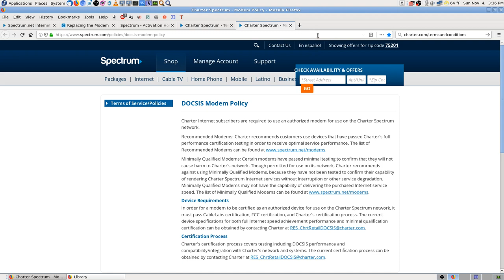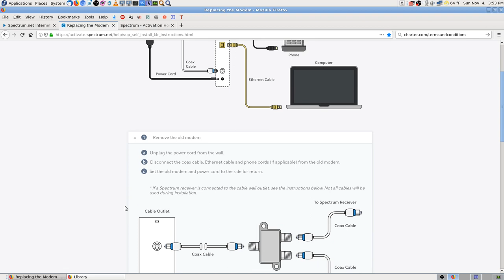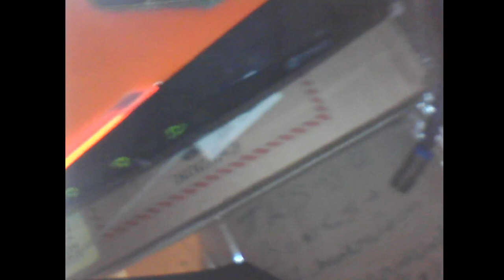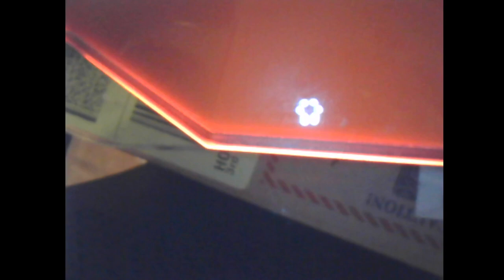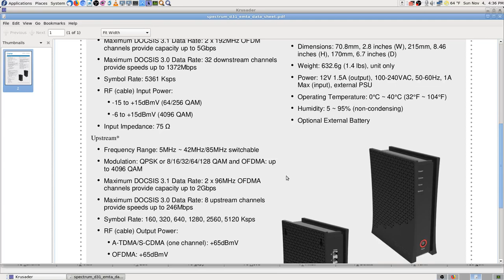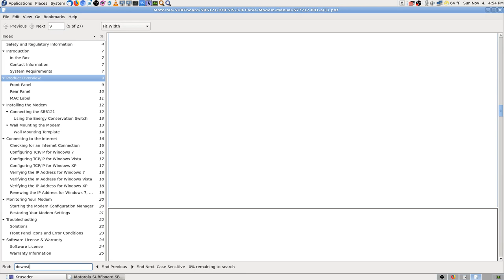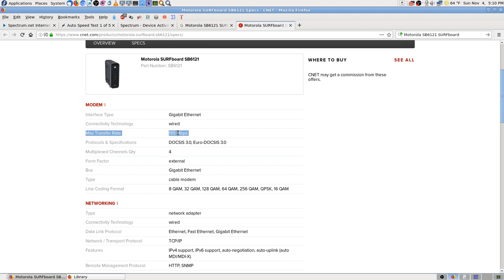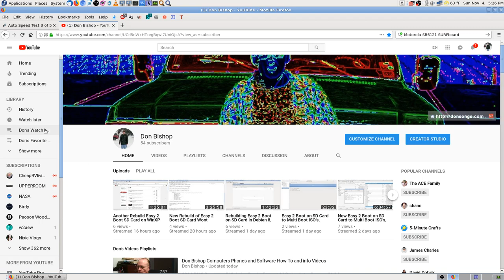Don Installing New Cable Internet Modem Model E31U231 by Charter Spectrum ISP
Don Installing New Cable Internet Modem Model E31U231 by Charter Spectrum ISP at 9:14, Specs on Data Sheet at 9:54, Max Internet Speed 1372Mbps at 10:49, My old Modem Motorola SurfBoard SB121, was only capable of 195Mbps Max Transfer Speeds on the Internet - Wan Port  at 1:40:31, Video 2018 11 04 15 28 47.

Thanks,

Don